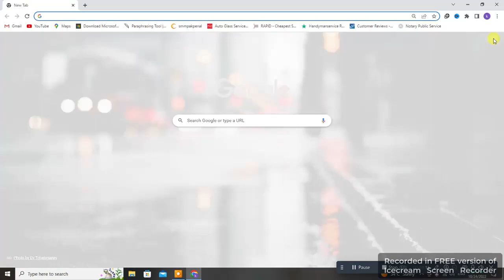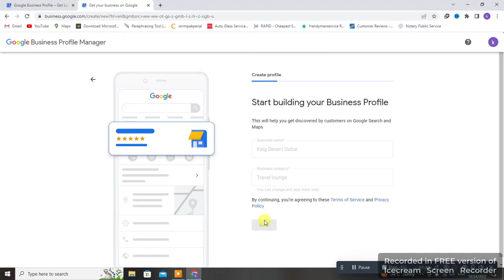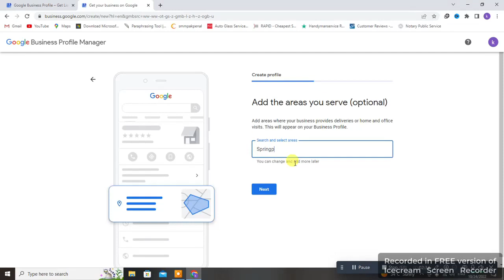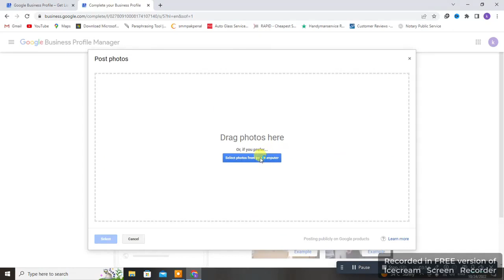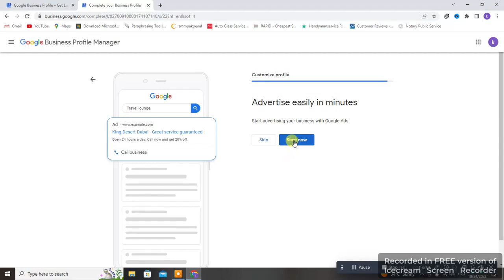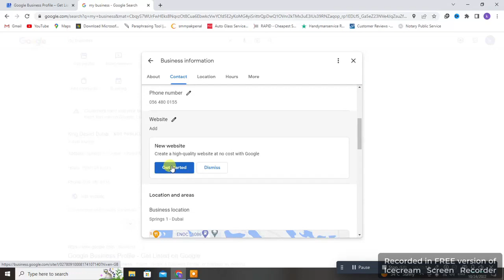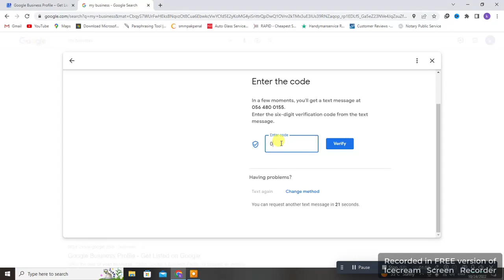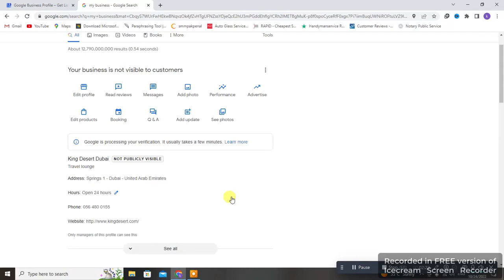Google My Business | GMB Verification without Postcard Method 2022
Welcome to the Royal Haider Youtube Channel, Google My Business Verification without Postcard Method 2022.
Are you ready to share your business with everyone else in the jungle? Congratulations! After setting up your GMB account, the next thing you need to do is verify your profile to make it go live.

Verifying a GMB profile without a postcard can be a complicated process. Don’t worry though, as king of the jungle, it’s my job to swing in and save the day. Here are the steps you should take to try and verify without a postcard.

Log into your GMB profile
Select the “Pending Verification” option “I don’t have a code”
Review your verification options
Select the most convenient option for you
Try verifying your business through Google Search Console
Try reaching out to the Google Community or to GMB via Twitter
Submit a ticket if your only option is postcard verification
Work with the experts

step by step verification GMB without postcard